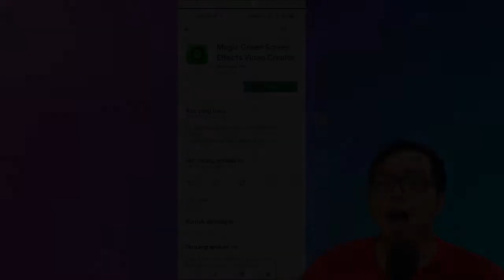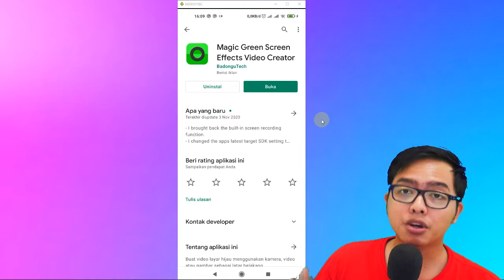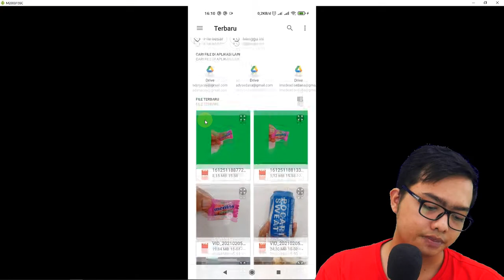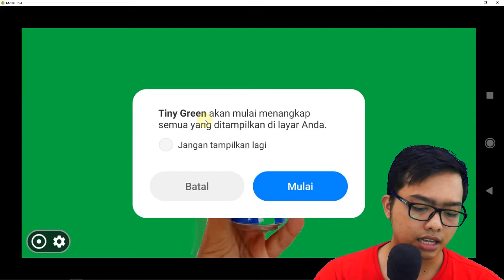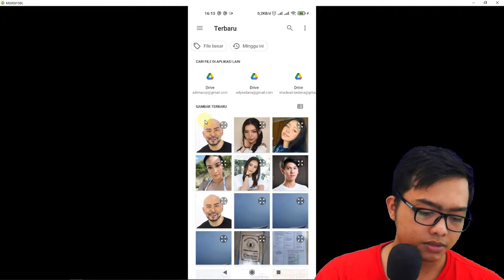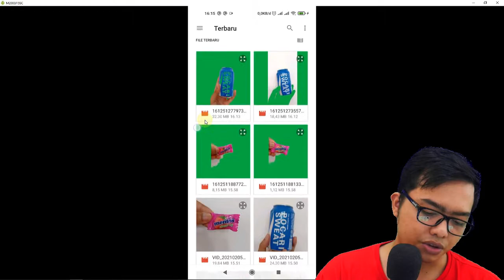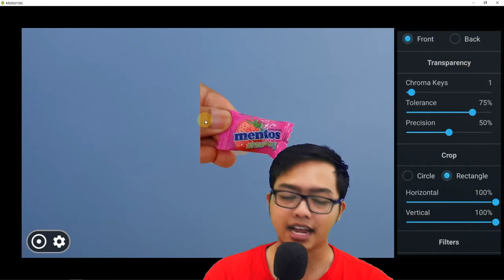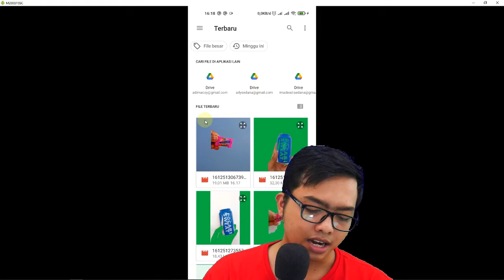Cara Menghilangkan Background Video Android Otomatis! Tutorial Paling Gampang!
OKAY GUYS BAGI KALIAN YANG PENASARAN

LANGSUNG AJA KESINI

Mulai dari Games, Teknologi, Tips dan Trik, Berita Viral dan masih banyak lagi yang ada.

1 LIKE Dari kalian Sangat berarti bagi gw :D